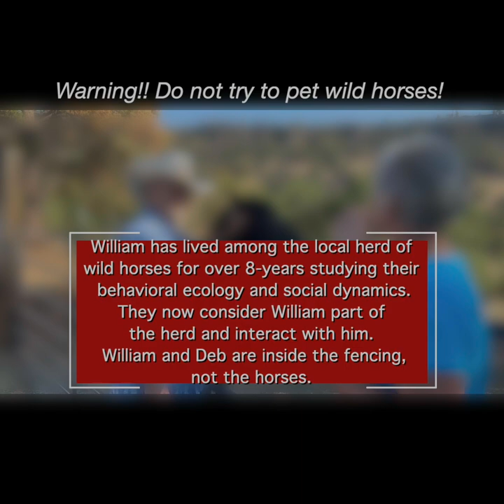Forcing Wild Horses to stay in areas of conflict creates serious issues for their survival & lon...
Forcing Wild Horses to stay in areas of conflict creates serious issues for their survival & long term natural conservation

Using Chemical Sterilization (PZP) to keep horses in the wrong places is reckless short-sighted management